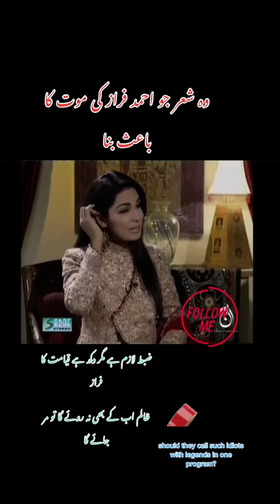ahmed fraz death reason